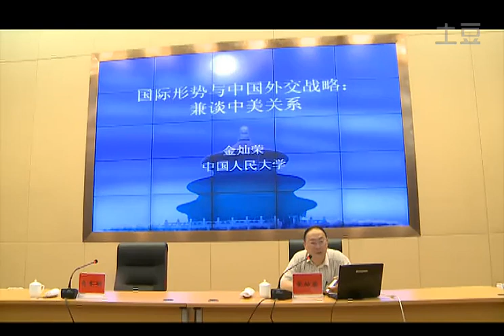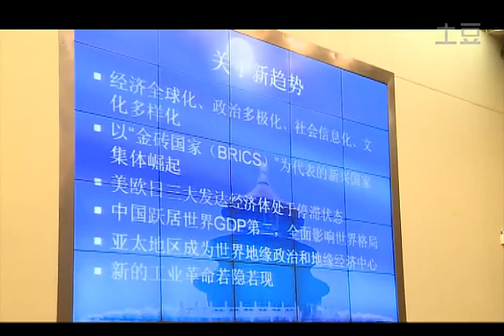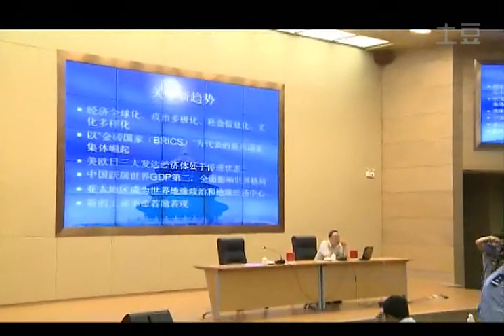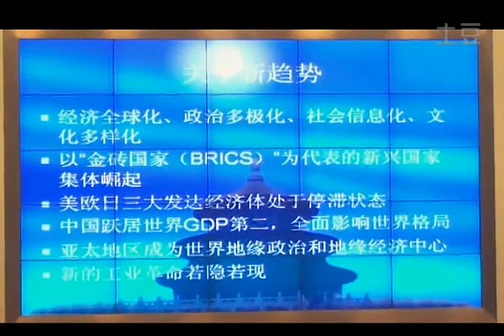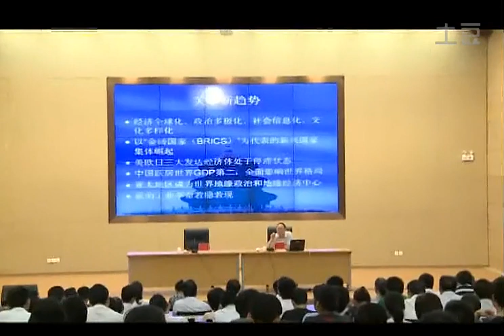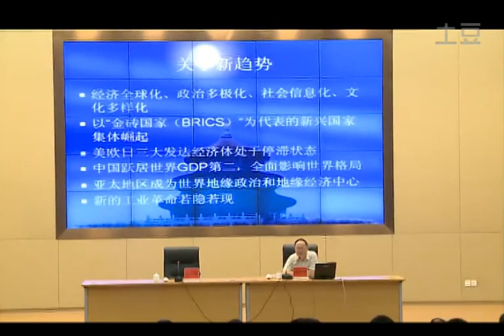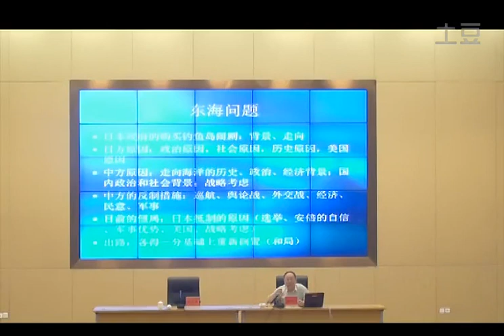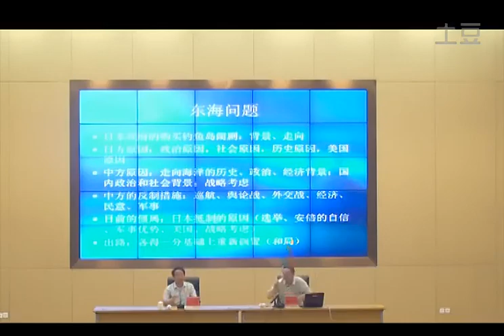2013.06.20 金灿荣 国际形势与中国外交战略：兼谈中美关系